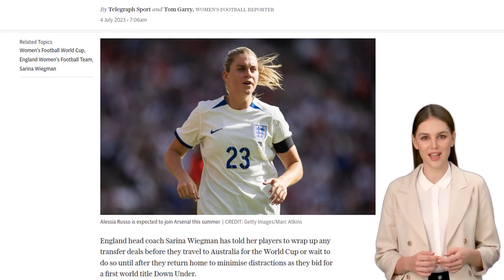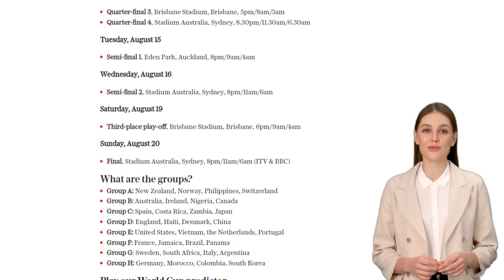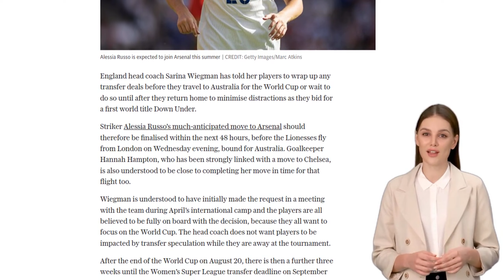Women’s World Cup 2023: When is it and who has qualified?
The Women's World Cup 2023 will take place from July 20 to August 20 in Australia and New Zealand. England captain Millie Bright has expressed confidence in her recovery from a knee operation and expects to be ready for the tournament. The England squad includes Bethany England, who believes her call-up is a reward for her decision to leave Chelsea for Spurs. England's chances of winning the World Cup have been affected by injuries to key players Leah Williamson and Fran Kirby, as well as the absence of Beth Mead. The team will face tough competition in the tournament, including Germany, France, Australia, and Brazil. The England squad has a youthful average age of 25.7 and includes talented players such as Lauren James, Chloe Kelly, and Lauren Hemp. The tournament will be broadcast on ITV and the BBC, with a deal worth £7-7.9 million allowing for live coverage of all 64 matches. The official ball for the tournament, named 'OCEAUNZ', contains a motion sensor to assist with offside decisions. The US is the defending champion, having won the 2019 Women's World Cup.